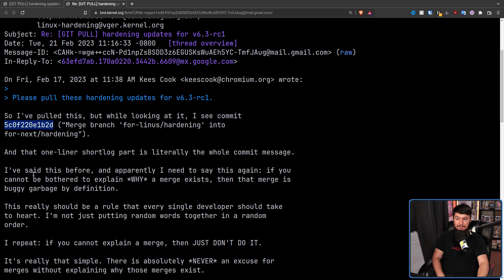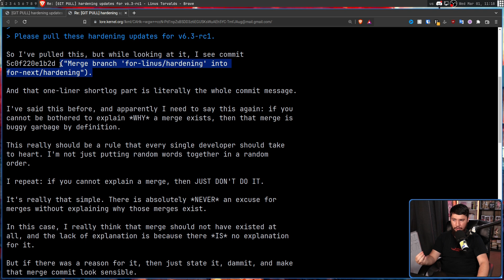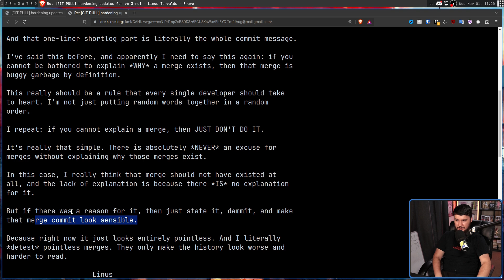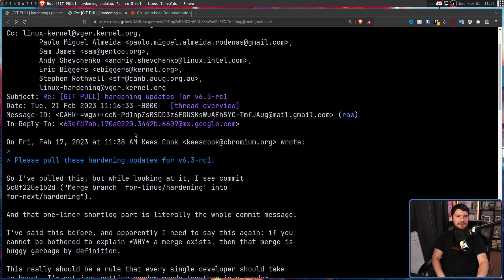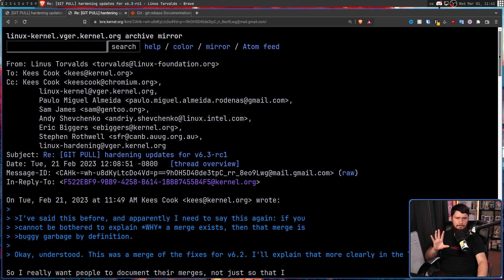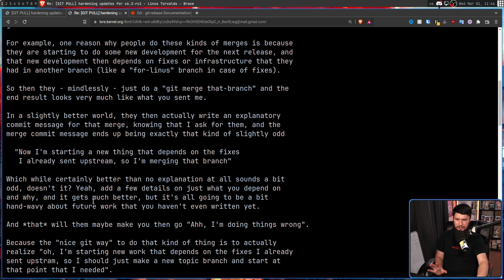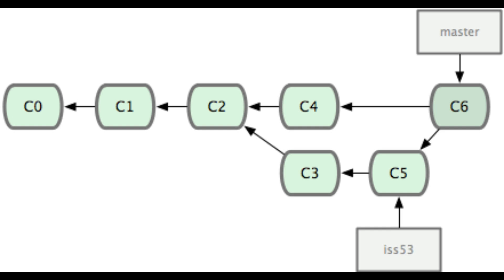Linus Torvalds Is Sick Of Useless Git Merges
It's time once a again for a Linus Torvalds rant, this time he's annoyed with the way that people have been handling merges cluttering up the git history of the Linux kernel

Credits
🎨 Channel Art:
Profile Picture: